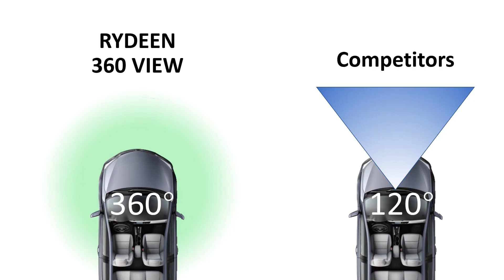RYDEEN 360 View Surround View 4K Dash Camera 10-inch Touchscreen Frameless Rearview Mirror with TFT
- RYDEEN 360 VIEW Digital Mirror Surround View 4K
- CM-AHD1 Backup Camera Not Included
- Plug & Play, Easy to Install, High-Definition 4K 360 Surround View Dash Camera & Digital Mirror Monitor
- Unique 360-degree video rearview replacement mirror with 10-inch HD touchscreen with built-in drive recorder
- 10-inch Mirror DVR with TFT Screen for front 360 view. The single 360-degree camera streams and records video from all sides. Users can then choose to display the front of the car, sides of the car and monitoring passengers. Frameless Infinity Mirror Design for clean look, using optic bonding with no air gap between the front glass for ultra-high brightness
- Auto sensing photo sensor for TFT screen brightness control. Automatically sets to highest brightness during the day and auto-dims at nighttime. Users can swipe left and right on the mirror to view the particular perspective they wish to see. They can also set the mirror to show split screen views of multiple angles (including left and right-side lanes or front view plus backseat). 360 VIEW can show a 360-degree view simultaneously on all multiple view selections for complete viewing coverage
- Mount on an interior rearview mirror with Velcro and power cable using cigar lighter plug for easy DIY install
- Upgrade items sold separately which include a windshield mount (BP1), AHD rear camera with video auto-trigger switching, viewing angle adjustable (CM-AHD1), hardwire cable (PWH-037), rear camera brackets (BRK01), VSM-UNI2 (universal mount option, exchangeable optional mounts for various types vehicles), installation tools included
- Serving the professional vehicle electronics industry for over 14-year in USA and Canada
- Contact RYDEEN for any questions or technical support